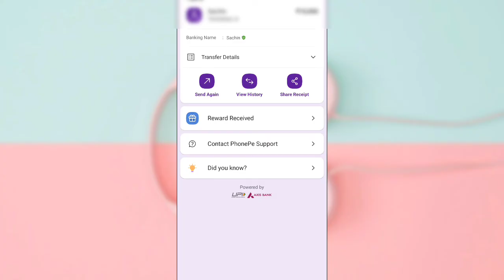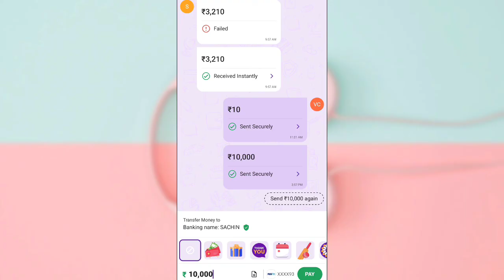Phonepe Protect Activated Problem Permanent Solution | We're stopping this payment for your security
Vinod techno